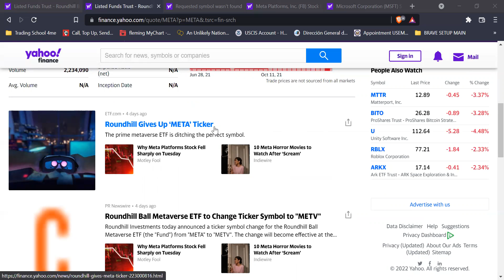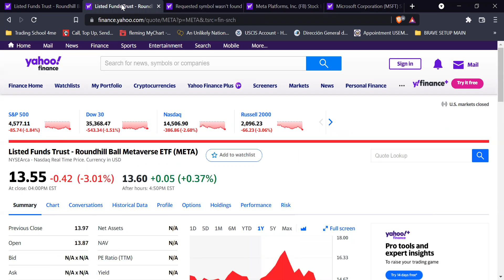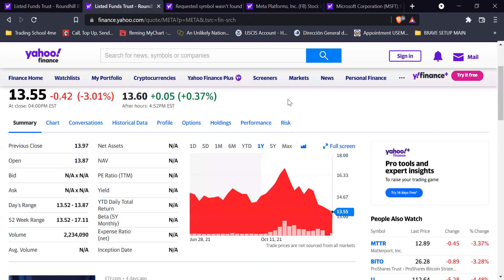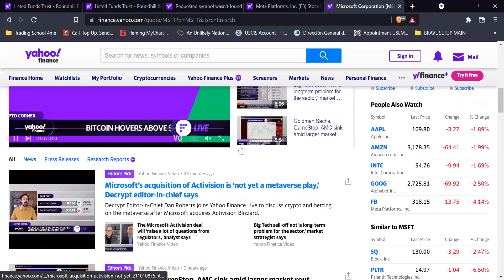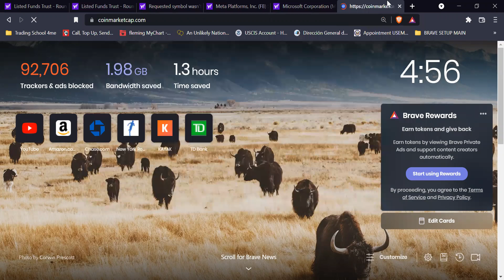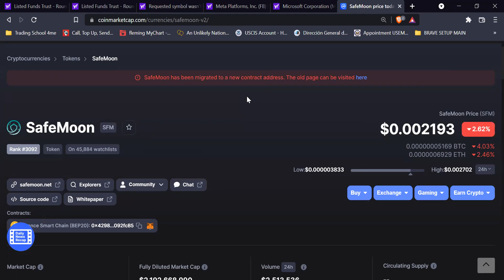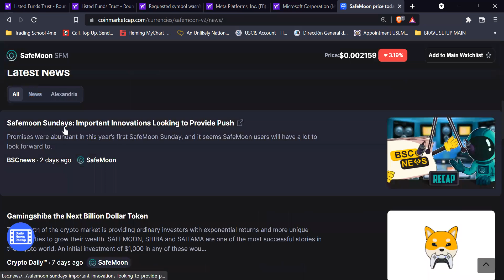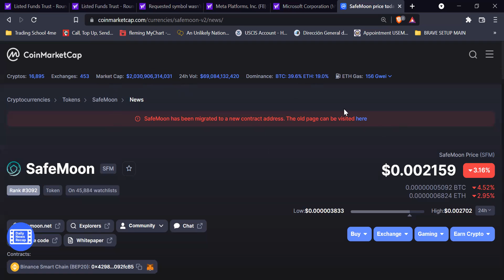What are factors in making decisions on Stocks & Crypto Part 1 of 3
Is it hard to Join our free trading community where we post stocks and crypto watchlist?

This is CeoTrades Where Money Works 4U
I educate, train and develop money Investing individuals.
I am showing my picks and how I would invest.
Everything I do is devoted to One idea:
To Inspire people to do what inspires them, so that together we can change the world for the better. I happen to write Leadership books and I recruit, educate, train and develop financial professionals.